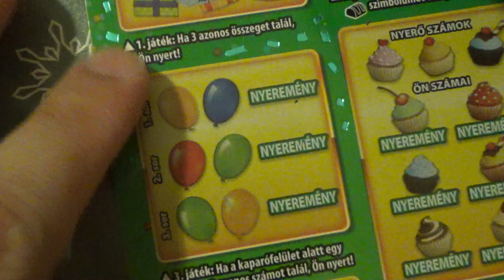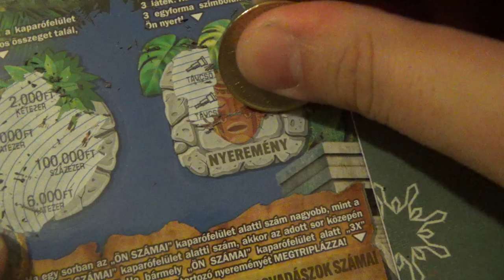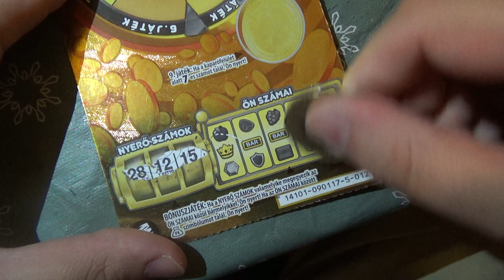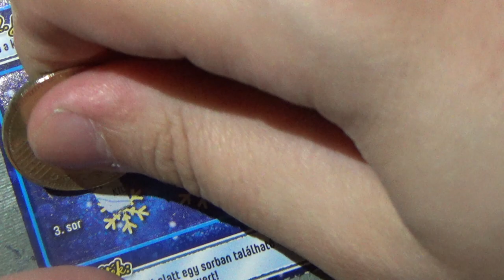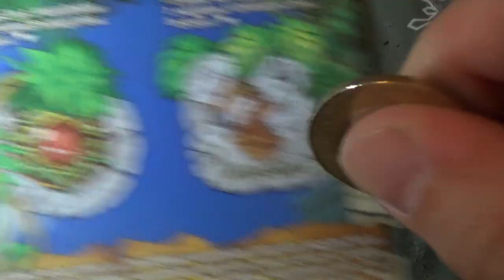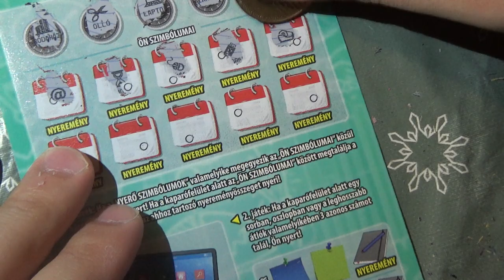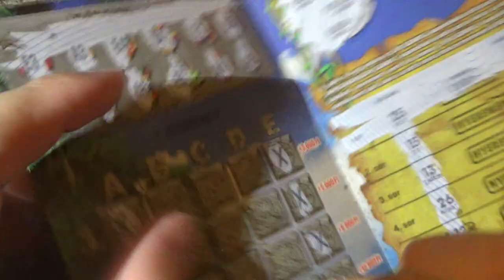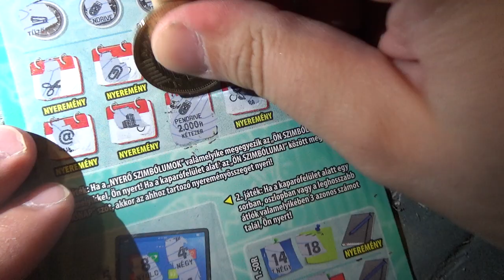Ajándék sorsjegyek Karácsony körítésel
Na ritkaságok ahogy a többi videoban is még mindig be tudjuk szerezni na remélem hogy kedvelitek ha igen akkor like-játok és íratkozzatok fel köszönjük szépen

Ha támogatni vagy küldenétek sorsjegyeket írjatok emailt